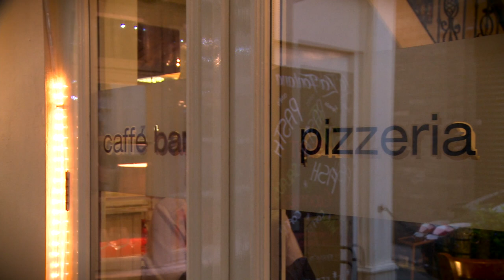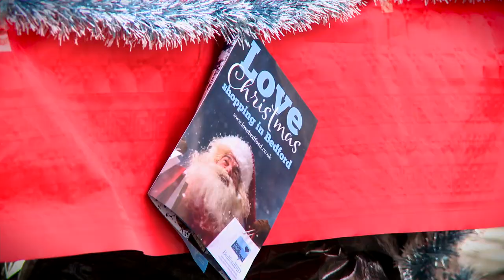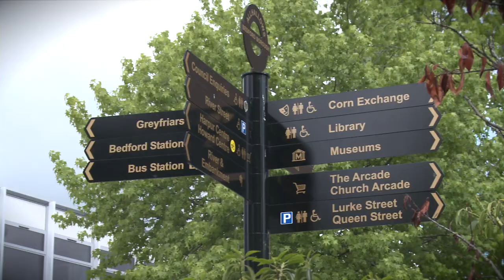Bedford Advert 2016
Bedford Advert 2016 premiering at Bedford River Festival 16th & 17th of July for Love Bedford.